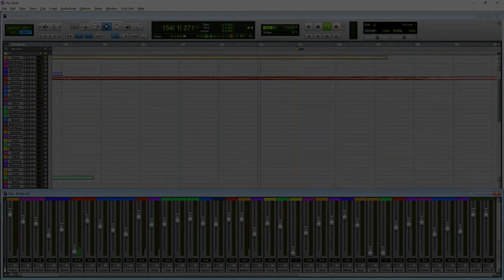Monsters & Memories - Tel Ekir